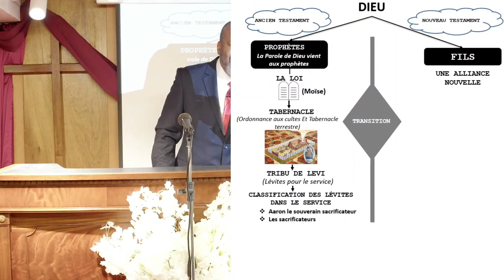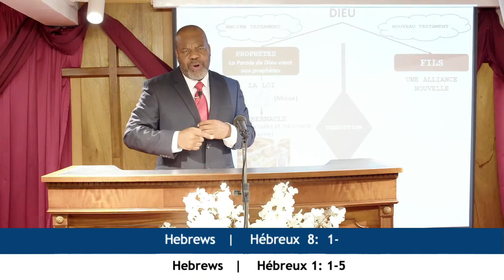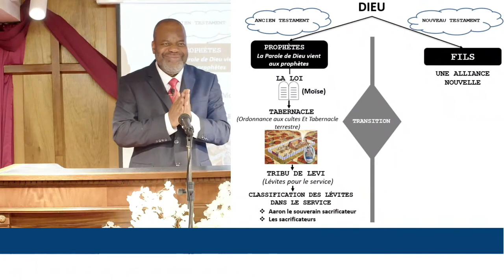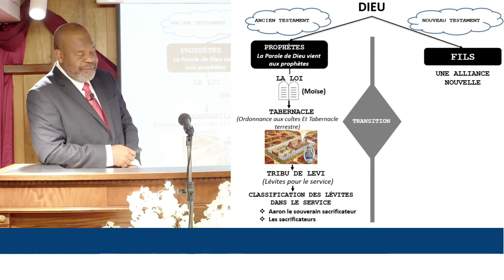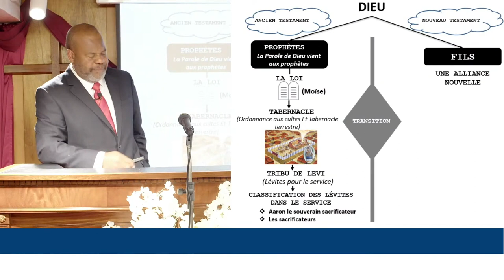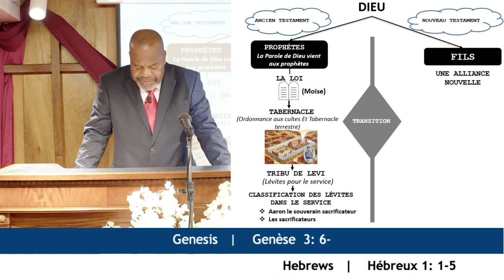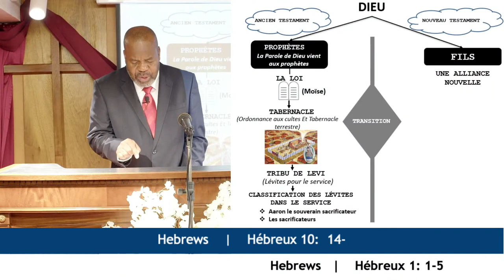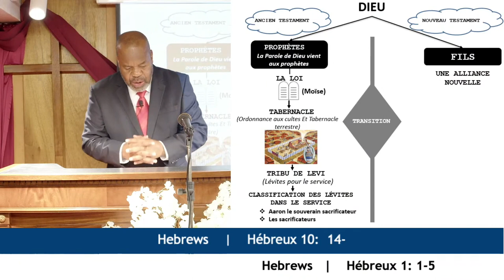UN SEUL SACRIFICE POUR LES PÉCHÉS - Dimanche 14 Août 2022